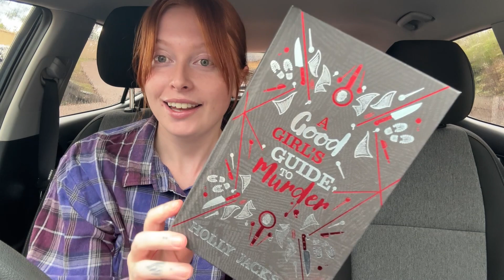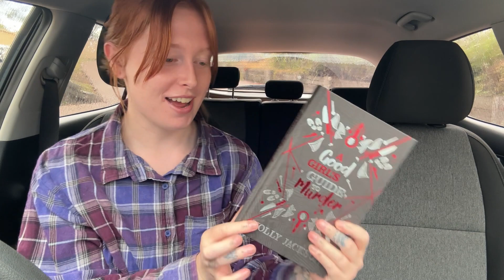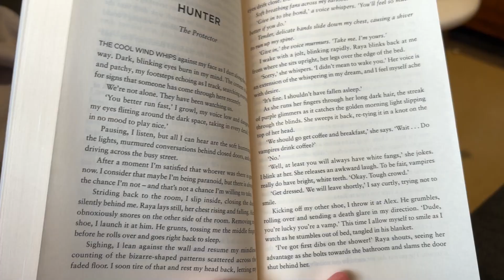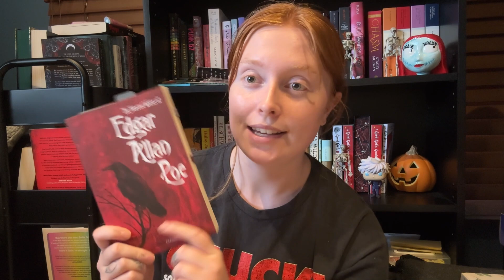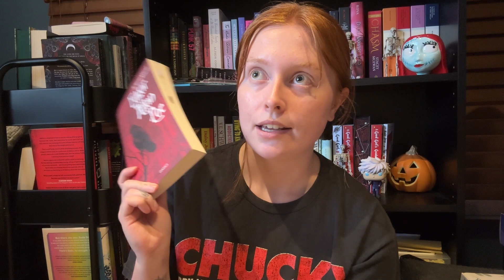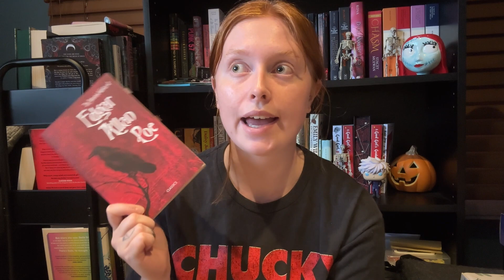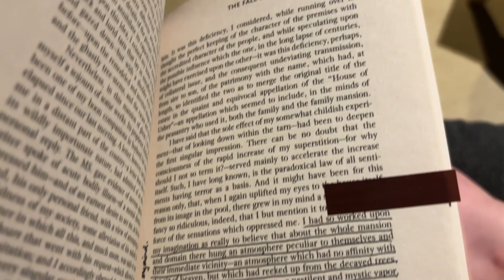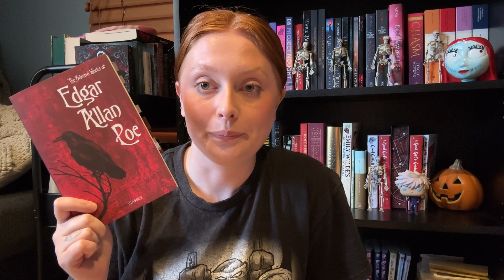READING VLOG | reading paranormal romance and gothic horror, bookish mail & halloween baking! 🦇🎃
Today's video is another reading vlog, I read The Fall of the House of Usher, another novel on Hill House and a Vampire romance!

Thank you to @glocusent3732 for sending me a neck reading light I'm absolutely obsessed!

Music credit ⬇️
- Pixabay

I am 22 years old from Australia! I love reading and creating content, I do hope you decide to stay for a while! 🫶